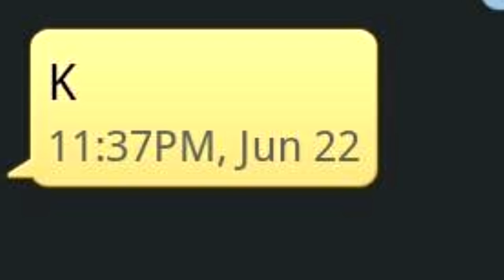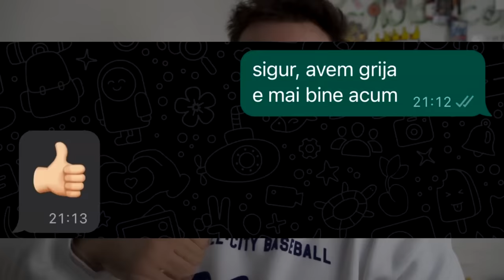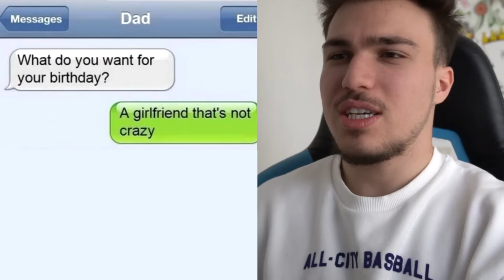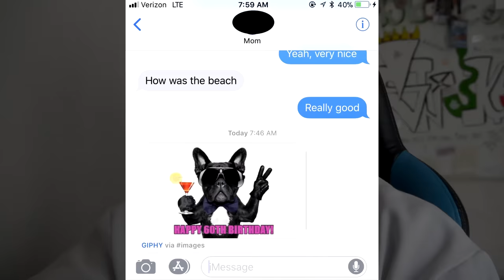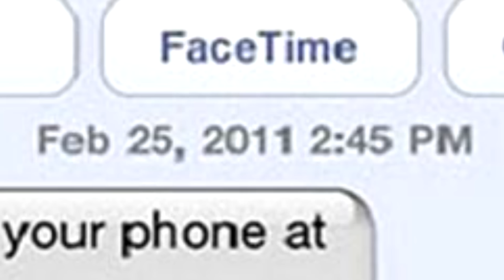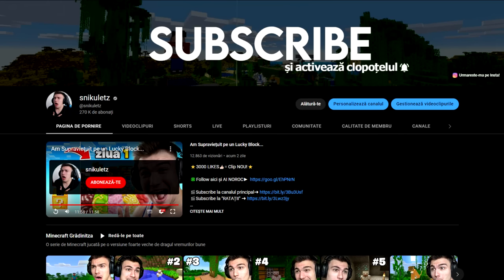MESAJE CRINGE DE LA PĂRINȚI!